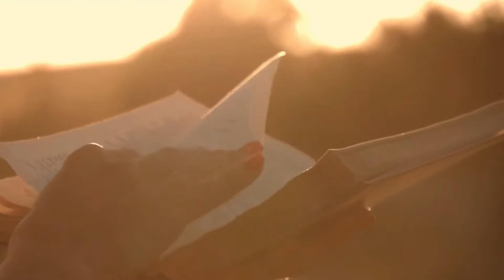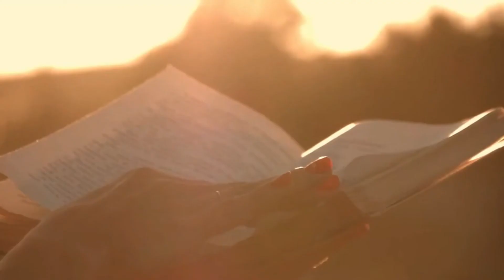समय कम है // TIME IS SHORT IS SHORT IN HINDI // MOTIVATIONAL AND INSPIRATIONAL